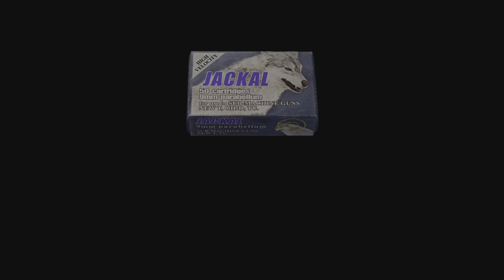Leon Kennedy vs Jack Krauser Boss Fight - Resident Evil 4 (4K)